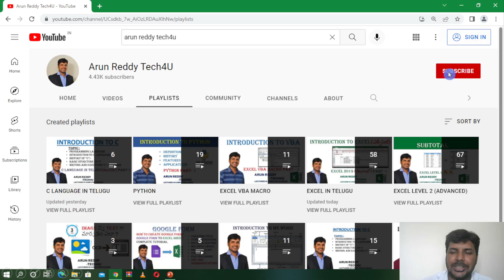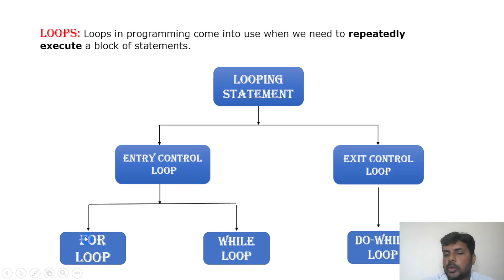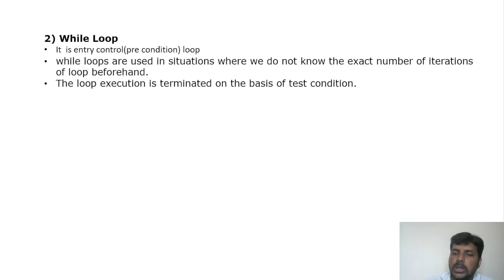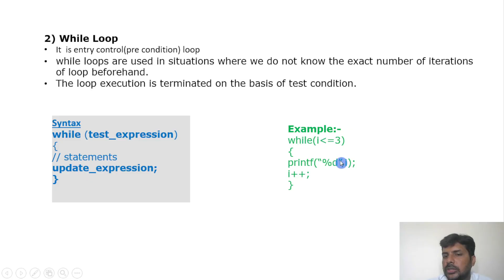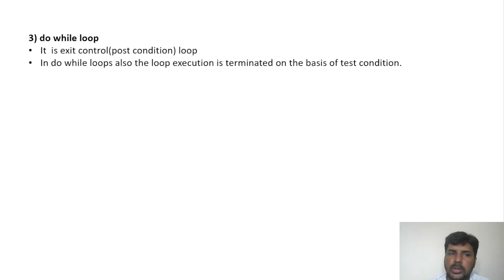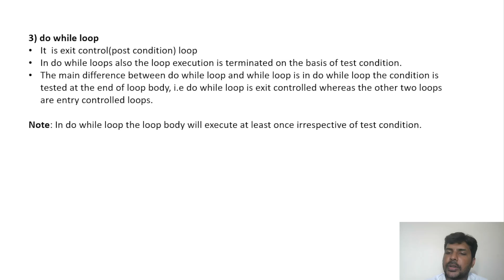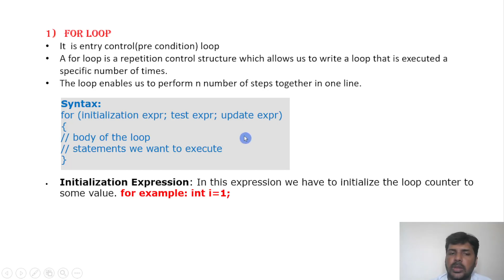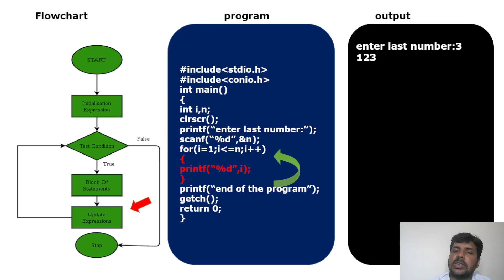C LANGUAGE IN TELUGU PART 7 - LOOPING STATEMENT